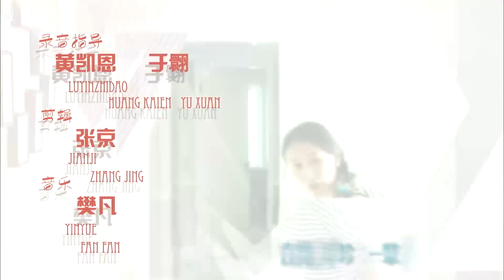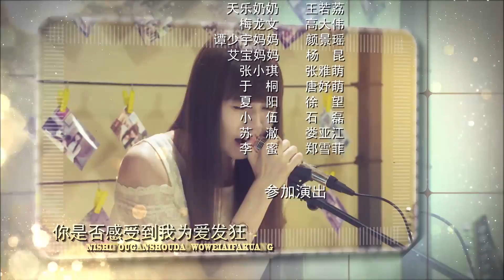全程爱恋 20 | Love Marathon 20（任重，曾泳醍，王阳，原雨 领衔主演）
【剧情介绍】：自幼一起长大的四个男孩——乐天（任重 饰）、谭少宇（王阳 饰）、雷磊（陶思源 饰）、李桃宝（肖艺 饰）均已年满二十六岁，谈婚论嫁迫在眉睫。李桃宝最终抛开家庭束缚，拒绝了相亲对象薛晶晶（桐溪 饰），选择了青梅竹马的哑女夏丹（李宜 饰）。无房无车的雷磊本来要帮李桃宝整治一下薛晶晶，结果两人陷入真爱。富家女梅兰妮（曾泳醍 饰）为了要挽救父亲的生意，有意接近富二代乐天，结果没想到乐天早就和富豪爸爸断绝了关系，是个穷光蛋，然而梅兰妮和乐天已经深深的爱上了对方，无法自拔。富家少爷谭少宇八年前和初恋女友伊冉（原雨 饰）相爱，却被家族狠狠拆散。伊冉偷偷生下了女儿伊恋，并慌称是自己的妹妹。谭少宇从美国留学回来，偶然遇见了伊冉，产生了不小的误会，而谭少宇被查出已经癌症晚期，两个人最终重归于好，享受最后的幸福。